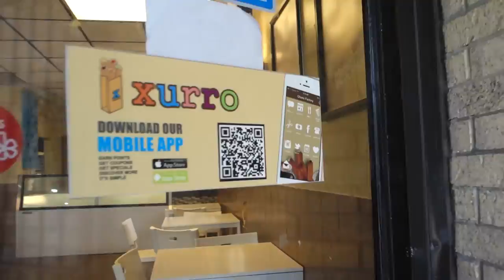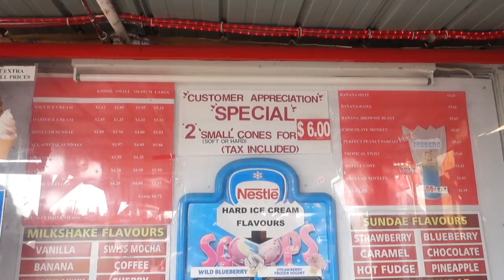Floating Down Stream - Van Life 142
Snapchat   ShelbyandSimon
Beme   ShelbyandSimon